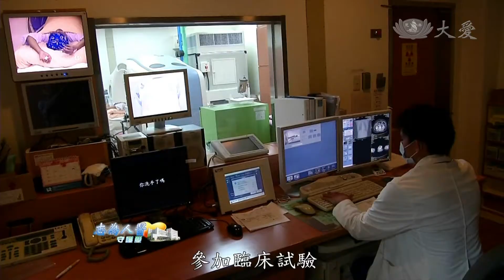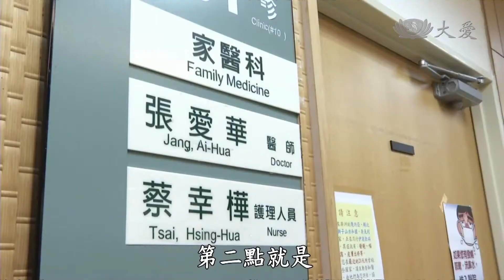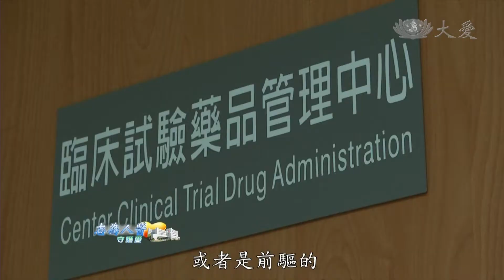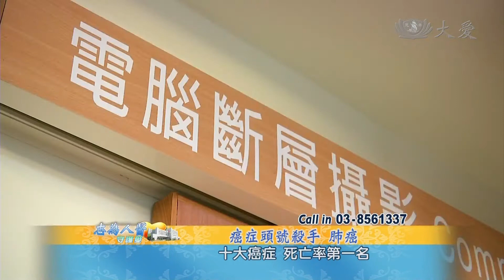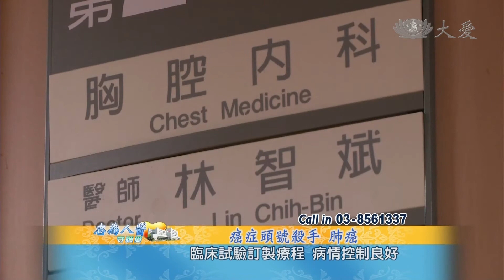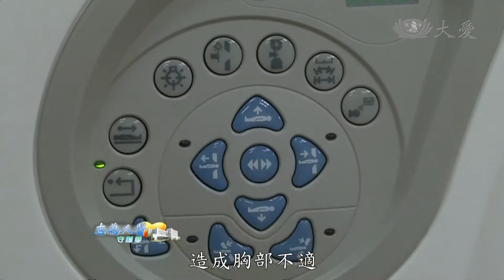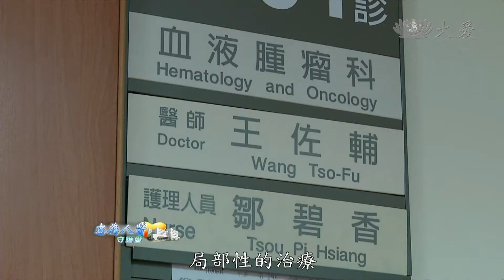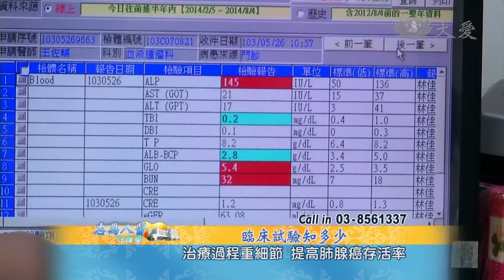【志為人醫守護愛】20150202 - 癌症頭號殺手 肺癌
【花蓮慈濟醫院 守護您的健康】
來賓：花蓮醫學中心血液腫瘤科 王佐輔主任